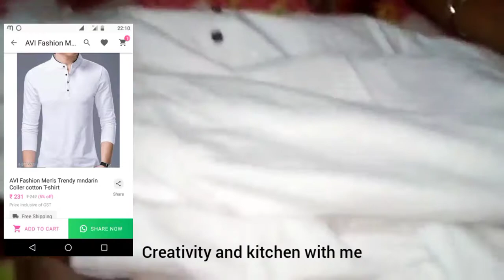Huge Meesho amazing haul video 🎁 🎁 🎁 starting ₹100 to under ₹748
meeso amazing  product  details

1. Voguish elegent georegatte embroidered lehengas

Code no. - s-2581764
price- ₹ 748

2. AVI fashion mens trendy Mandarin coller cotton t- shirt

code no. - s-8190093
price- ₹ 231

3. clothes hanger wardrobe storage organizer

code no. - s-4823245
price - ₹321

4. Attractive Alloy chain

code no. - s-1639807
price - ₹139

5. Attractive Alloy chain

code no. - s-1639808
price - ₹139